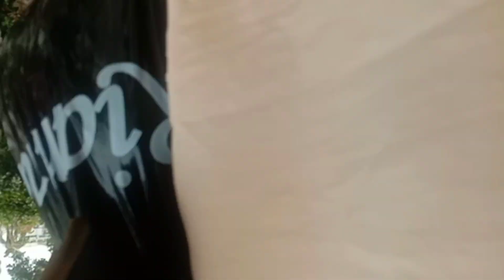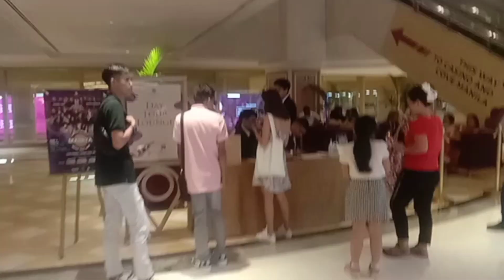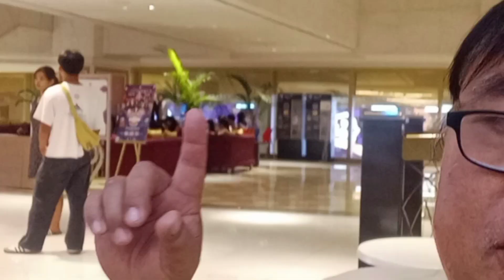tayo na' pasyal tayo sa okada manila